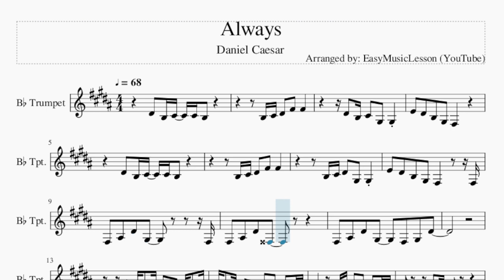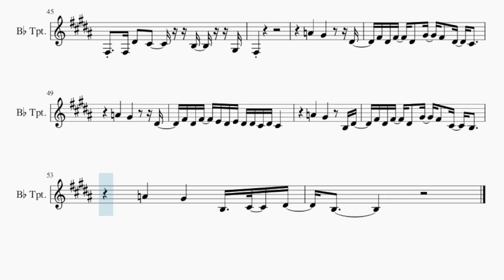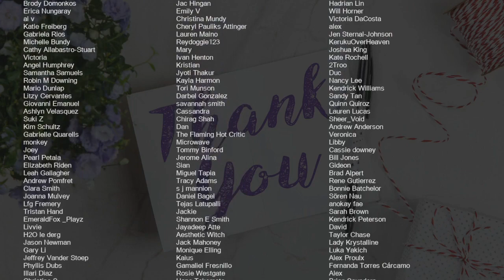Trumpet Sheet Music: How to play Always by Daniel Caesar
Comment and let us know how the videos have helped you. It keeps us going! :)Here is a sheet music/tab video on the song Always by Daniel Caesar on the trumpet. A trumpet sheet music arrangement which is transposed to notes that are easily played by trumpet, for the song Always by Daniel Caesar.

EasyMusicLesson teaches you to play the your favorite instrument, through well-arranged sheet music so that you too can learn how to play Always by Daniel Caesar on the trumpet as fast as you can. A trumpet sheet music with backing tracks to help your play the song better.

Chords of Trumpet arrangement:
A Maj   E Maj   B Min   D Maj   E Maj   A Maj   E Maj   F# Min 7
D Maj   E Maj   C# Min   D Maj   C# Min   D Min   C# Min   D Maj
E Maj   A Maj   C# Min   G Dim 7   F# Dom 7   D Maj   D Min
A Maj   E Maj   D Maj   A Maj   C# Min   G Dim 7   F# Dom 7
D Maj   D Min   A Maj   E Maj   D Maj   A Maj   E Maj   D Min
A Maj   E Maj   D Maj   E Maj   A Maj   E Maj   B Min   B Min
D Maj   E Maj   A Maj   E Maj   E Maj   E Maj   E Maj   G Maj
A Maj   E Maj   D Maj   E Maj   G Maj   D Maj   A Maj   F# Min
G Maj   D Maj   A Maj   F# Min   G Maj   D Maj   A Maj   F# Min
G Maj   D Maj

Melody notes of Trumpet:
D#4 B3 C#4 C#4 B3
B3 C#4 D#4 F#4 F#4
D#4 B3 C#4 G#3 G#3
E4 D#4 B3 G#3 F#3
B3 C#4 D#4 G#3 G#3
E4 D#4 B3 G#3 F#3     F#3
F#3 A#3 D#4 G#3       F#3
F#3 A#3 D#4 G3
F#3 A#3 D#4 G#3   F#3 G#3 D#4
B3 D#4 F#4 F#4 D#4 B3 D#4 F#4 G#4
F#4 D#4 C#4 G#3 F#4 E4 D#4 C#4 E4
F#3 F#4   E4 D#4 C#4 D#4
D#4 C#4
F#4 D#4 D#4 C#4 G#3 F#4 E4 D#4 C#4 E4
F#3 D#4 C#4   B3 G#3
F#3 F#3 D#4 C#4   B3 G#3
F#3
B3 C#4 D#4 G#4 G#4
D#4 C#4 D#4 C#4
D#4 C#4 D#4 C#4 C#4 C#4
C#4 C#4 C#4 C#4 C#4 C#4 C#4 C#4 C#4 C#4 B3
D#4   G#3     B3 C#4 D#4
G#3           F#3
E4
D#4 C#4
F#3
A4   G#4     D#4
F#4 D#4 F#4 D#4 G#4 F#4 D#4 C#4
A4   G#4     D#4
F#4 D#4 F#4 E4 D#4 E4 D#4 D#4 C#4 D#4 C#4
A4   G#4   B3 D#4
F#4 D#4 F#4 D#4 G#4 F#4 C#4 B3
A4   G#4   B3 C#4 D#4
B3